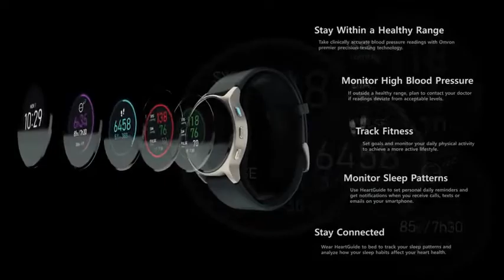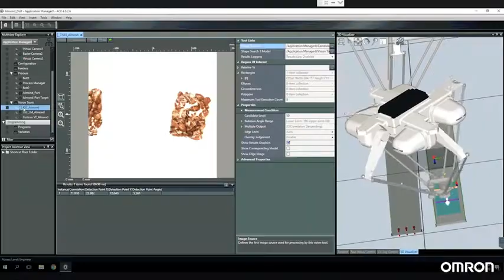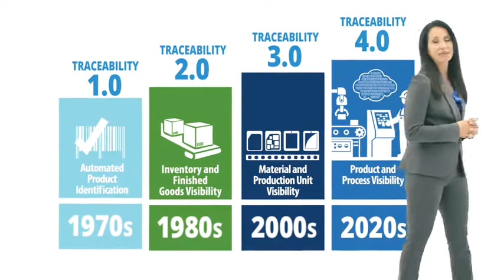OMRON's Traceability 4.0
The need to control and have visibility in the automation processes has increased. Our traceability 4.0 connects digital and physical technology to optimize and improve yield. We add additional value with quality components and products. Traceability 4.0 connects information about people, processes, equipment, and parts.